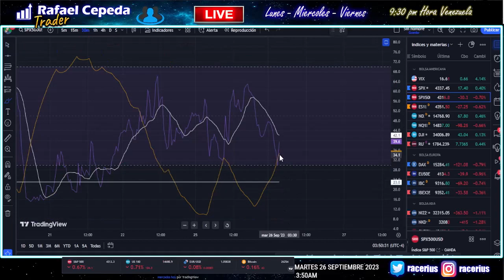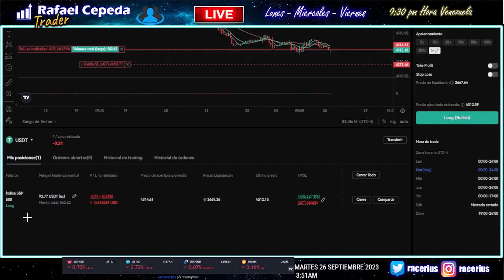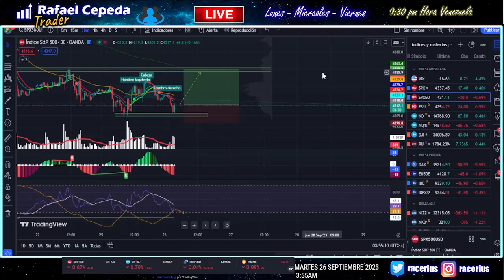SP500 posible Doble Piso En Rebote ? o Nos Vamos al Fondo ✅🚩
Importante Advertencia
• El contenido de este canal tiene fines educativos y recreativos, NO SOY trader profesional, aquí muestro mi experiencia en el aprendizaje en la especulación de activos financieros, pero NO SOY TU ASESOR FINANCIERO.
• Si quieres Asesoría financiera debes buscar personal profesional en el área y comprender que la actividad de trading es de alto riesgo y puede causar perdidas importantes en tu capital financiero.
• Algunos enlaces compartidos tiene de origen una colaboración comercial con marcas y empresas que pueden generar ingresos por motivo de política de referidos.